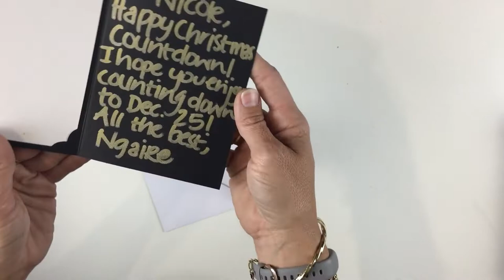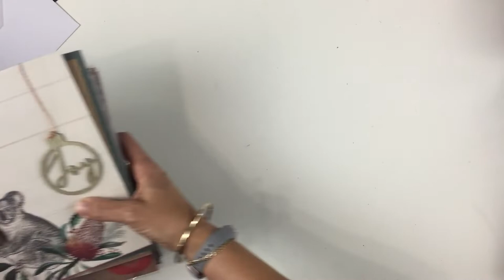Unboxing of my 2021 pocketadventexchange2021!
I am unboxing the 2021 pocketadventexchange2021 advent calendar I received from a lovely lady named Ngaire within the Pocket Advent Calendar Exchange facebook group.

Head on over to my Instagram account, The_Elektric_Crafter, to see what goodies I get inside each pocket over the next 25 days until Christmas!

Thanks to Michelle @TheStampSpot for organising this again this year!

👯‍♀️ Mum
📹 YouTuber (The_Elektric_Crafter)
🐱 1x 3-legged cat
🐕 Chihuahua Mumma (@Sir_Reginald_Power on Instagram)
👩‍🏫 Teacher
🎟️ Project Lifer
✂ Scrapbooker
🍜 Foodie (@Everyday_Foodie_Followings on Instagram)
🌏 Australian (WA)

Some of my favourite basic supplies:

-Large Rose Gold Scissors (BigW)
-Fine pointed sewing scissors
-Project Life Page Protectors
-Art Glitter Glue (not actual glitter glue, just an amazing, quick drying glue)
-Eyelash extension tweezers (fine precision tip)
-Fiskars Photo Trimmer
-Fiskars Trimmer
-Stickers, Stickers, STICKERS!!

Let’s Connect!!